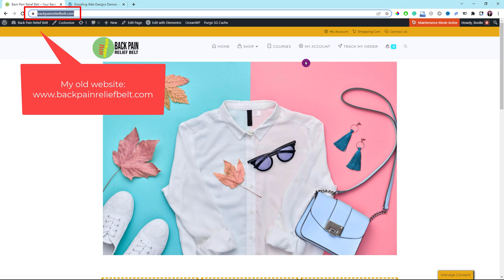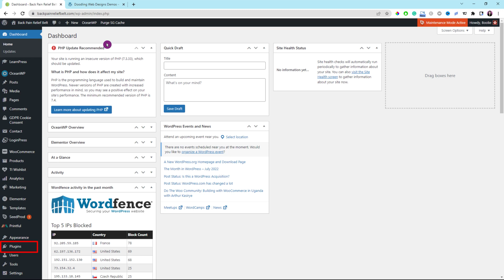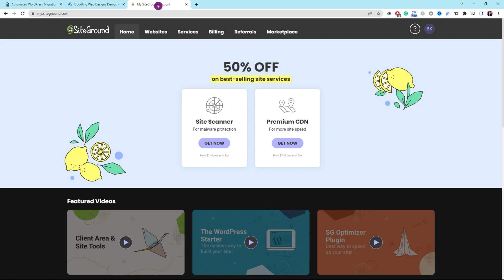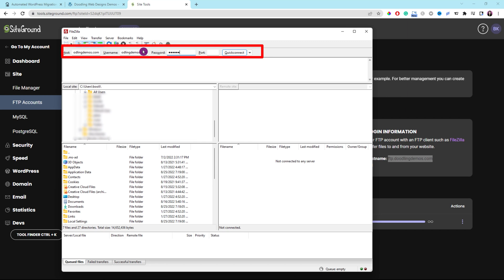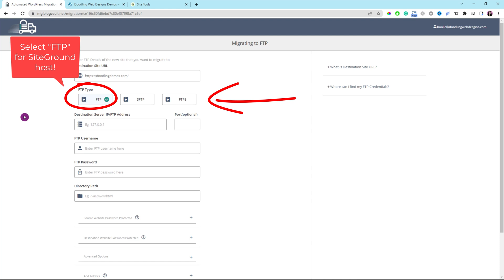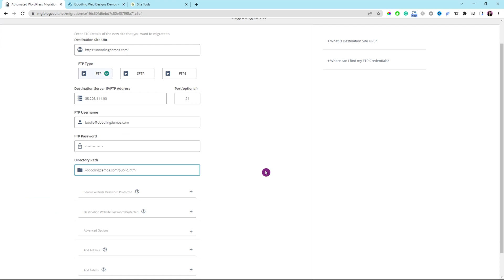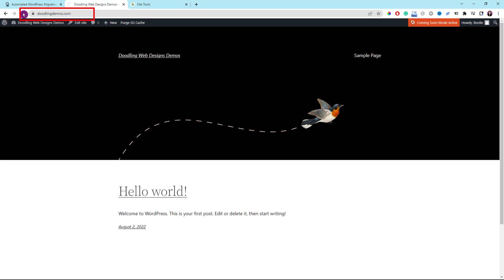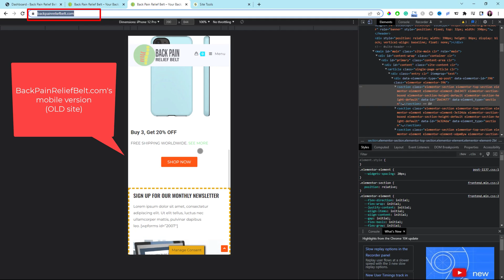How to MIGRATE Your WordPress Website for FREE to SiteGround Hosting or Copy Websites to Any Hosting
Here are QUICK AND EASY STEPS on how to MIGRATE your WordPress website to SiteGround hosting or migrate an existing WordPress blog to a new website on any hosting for FREE using the Migrate Guru plugin. As of this recording, you can copy websites to any hosting up to 200 GB.

🏪  MORE WORDPRESS TUTORIALS TO GET STARTED  🏪

❓ QUESTION ❓
○ Have a question about WordPress Web designs, online stores, or anything else? Post in the comment section below this video!